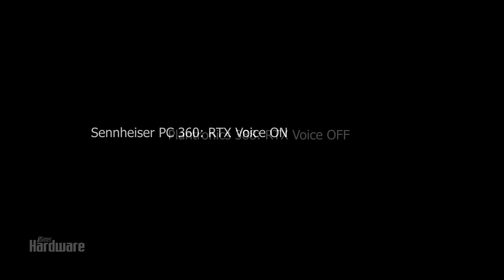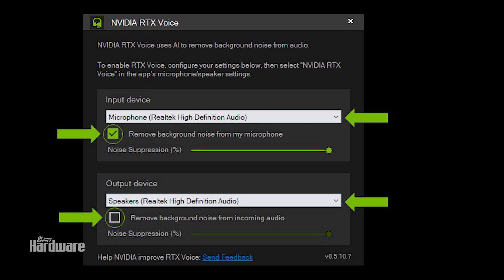Raytracing für die Stimme? | Nvidia RTX Voice | Besserer Klang für alle Mikrofone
Bisher war Raytracing immer für eine Verbesserung der Grafik zuständig. Mit RTX Voice will Nvidia nun auch die Mikrofonqualität verbessern und mit einem Tool Hintergrundgeräusche eliminieren. Wir haben das Ganze im Video ausprobiert und sehen uns an, wie gut es funktioniert.

Lernen und Studieren am SAE Mediencampus geht über sehen, erleben und ausprobieren. Was das besondere am praxisnahen und interdisziplinären Lernen darstellt, wie der SAE Mediencampus Wegbereiter für Traumberufe in der Gamesbranche ist und was es bedeutet einen Lebenslangen Wegbegleiter an seiner Seite zu wissen, erfährst du am schnellsten bei einem kostenlosen Webinar.